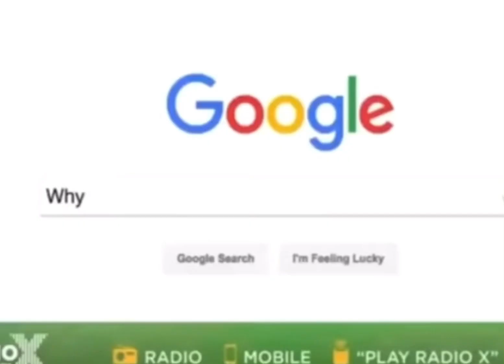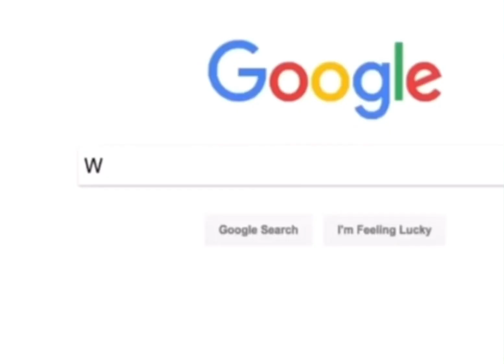Best of Liam Gallagher